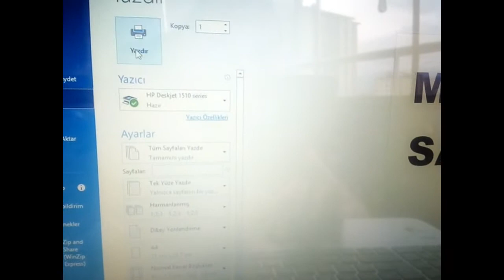DIY Baby Name Tag For Baby Shower / Bebek Kapı Süsü İsimlik